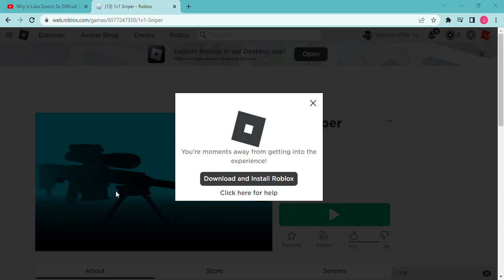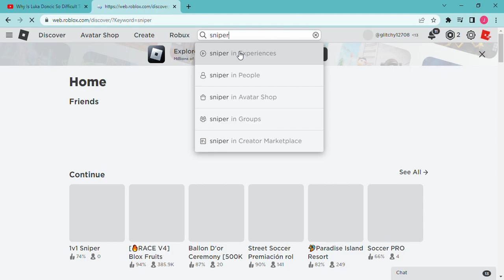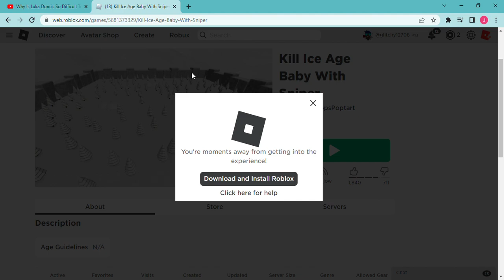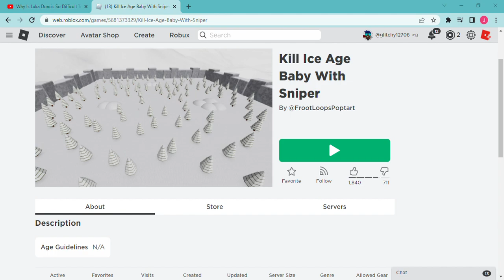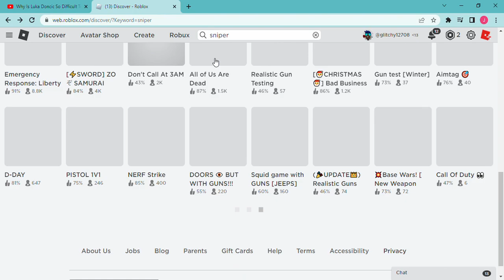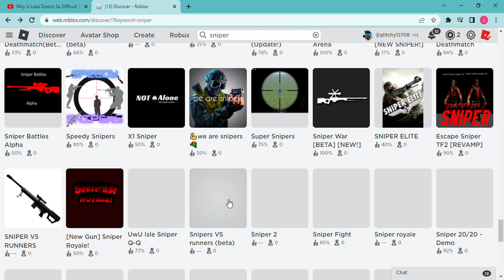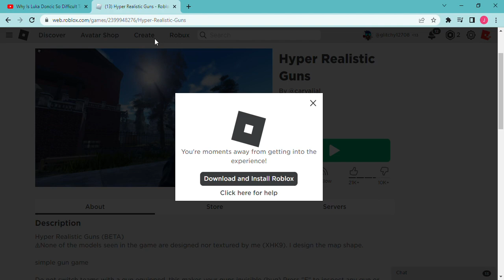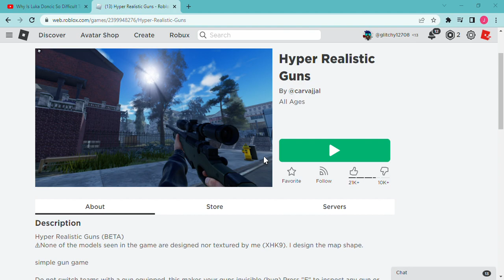Testing out random roblox sniper games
Hello guys welcome back to another vid today I will test out random roblox games

50 sub = voice reveal